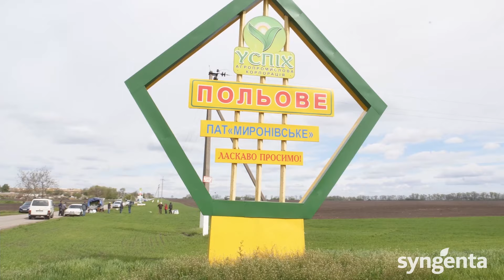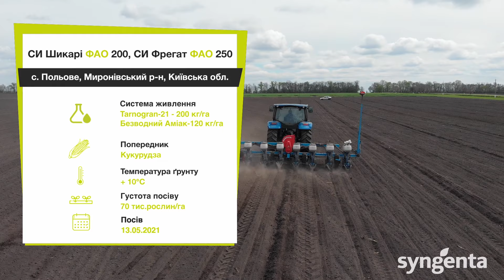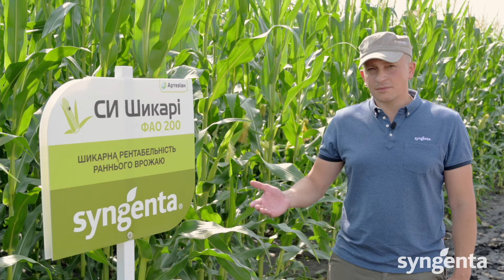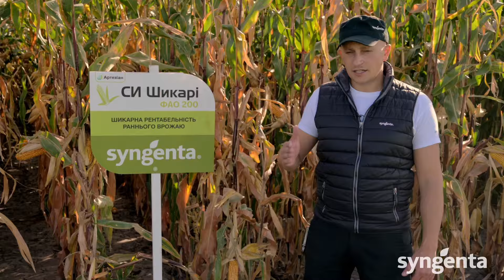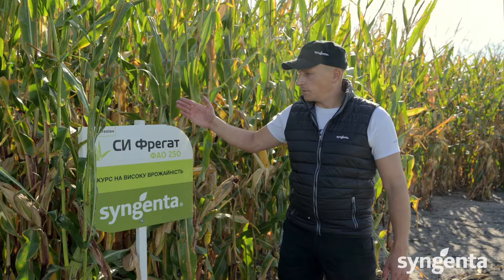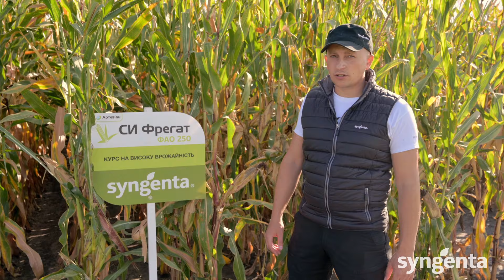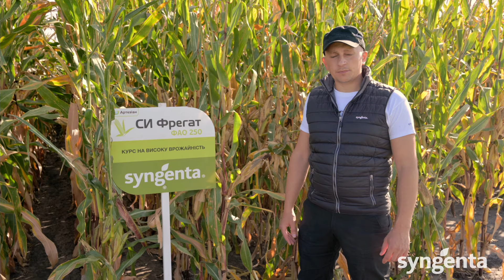БункерПокаже випуск №7 ТОВ «Успіх» Фаза чорної точки, СИ Шикарі ФАО 200, СИ Фрегат ФАО 250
Отож сьогодні БункерПокаже важливі етапи розвитку нових гібридів кукурудзи СИ Шикарі ФАО 200 та СИ Фрегат ФАО 250 на полях ТОВ «Успіх», що на Київщині.

Приєднуйтесь та дізнавайтесь, як виглядають нові гібриди, бо вже зовсім скоро БункерПокаже...